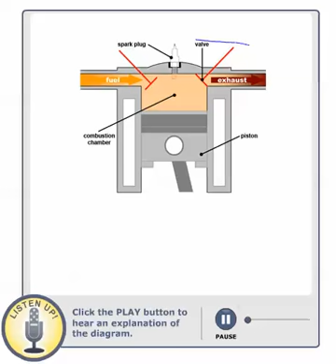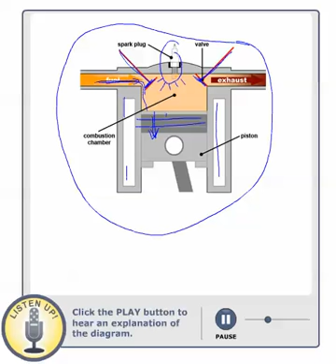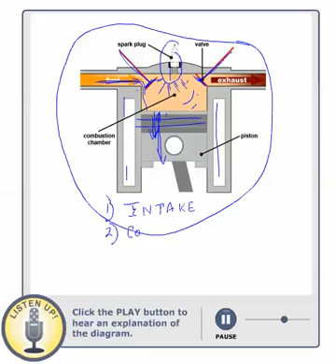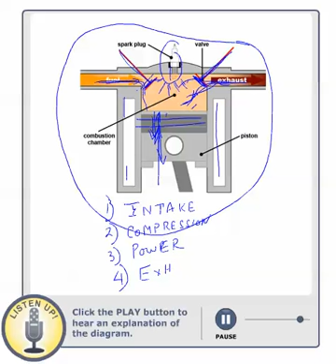How an automobile engine works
This video was created for Penn State's EGEE 102 course by Sarma Pisupati with the assistance of the John A. Dutton e-Education Institute